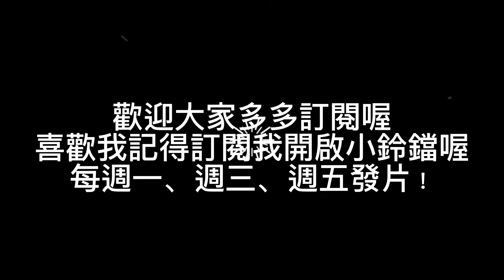10首翁立友經典金曲 （堅持、用情、送行、鴛鴦路、後一站、行棋、求籖、戀戀沙崙站、我問天、夜市人生）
如果我有的MV侵犯您的版權，請將發送給我，我會立即刪除。請不要直接向Youtube發送任何訊息感謝您的理解，對於由此造成的不便，我們深感抱歉。

歌曲🎵

1翁立友-《堅持》
2翁立友-《用情》
3翁立友-《送行》
4翁立友-《鴛鴦路》
5翁立友-《後一站》
6翁立友-《行棋》
7翁立友-《求籖》
8翁立友-《戀戀沙崙站》
9翁立友-《我問天》
10翁立友-《夜市人生》